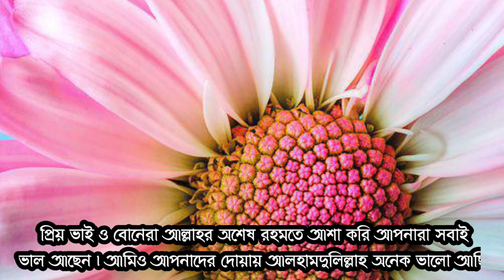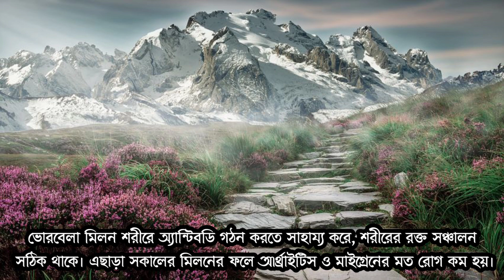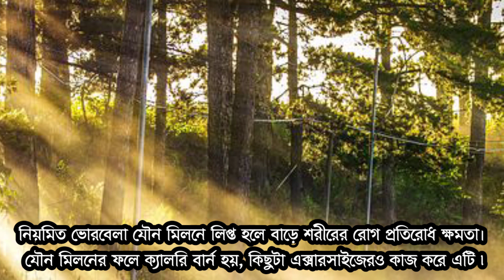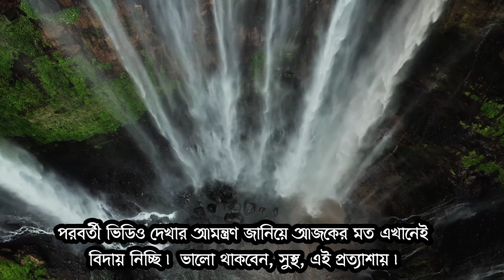ভোরবেলা করলে যে উপকার হয় জানলে প্রতিদিন করবেন | সকালবেলা করলে যে তিনটি উপকার হয় জানেন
সঠিক সময় নিয়ে বিতর্কের শেষ নেই। সময় নিয়ে একেকজনের যুক্তি একেক রকম। কিন্তু ভোরে মিলিত হওয়ার ফলে রোগ প্রতিরোধ ক্ষমতা বৃদ্ধি ছাড়াও অনেক উপকার পাওয়া যায় বলে জানিয়েছেন বিশেষজ্ঞরা।

এক সমীক্ষার পর তারা জানান, রাত বা অন্য সময়ের চেয়ে ভোরে মিলনের ফলে হৃদরোগে আক্রান্ত হওয়ার সম্ভাবনা অনেকটাই কমে যায়। এরই সঙ্গে সঙ্গে রোগ প্রতিরোধ ক্ষমতাও অনেক বেড়ে যায়।

এ সময় নারী এবং পুরুষ উভয়েরই যৌন হরমোনগুলির মাত্রা থাকে তুঙ্গে। তবে এ সময় পরিষ্কার পরিচ্ছন্ন থাকতে হয়। তাই ঘুমাতে যাওয়ার সময় পরিষ্কার-পরিচ্ছন্ন হওয়া খুবই জরুরি।

ভোরবেলা মিলন শরীরে অ্যান্টিবডি গঠন করতে সাহায্য করে, শরীরের রক্ত সঞ্চালন সঠিক থাকে। এছাড়া সকালের মিলনের ফলে আর্থ্রাইটিস ও মাইগ্রেনের মত রোগ কম হয়।

Recoding device:
GameNote pro